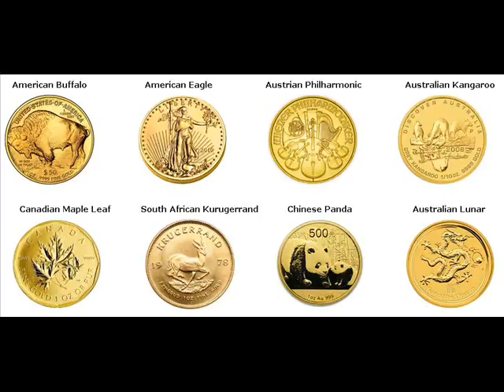Rare Gold Coins For Sale Stavanger Norway